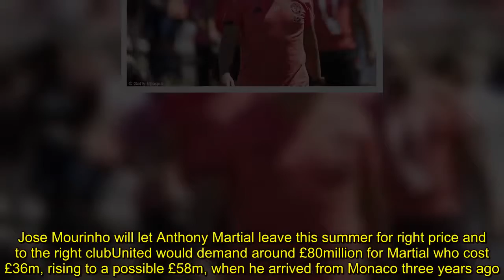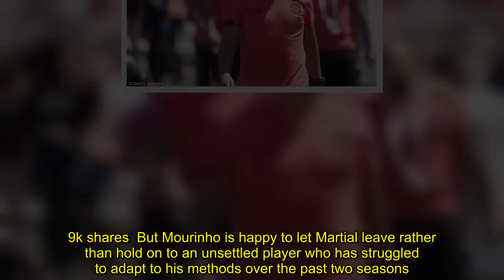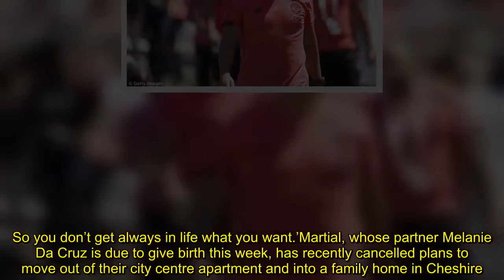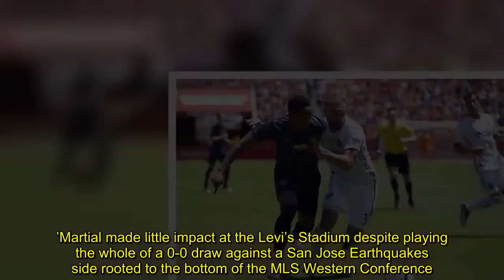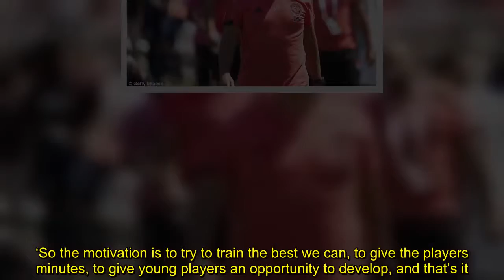Jose Mourinho will let Anthony Martial leave this summer